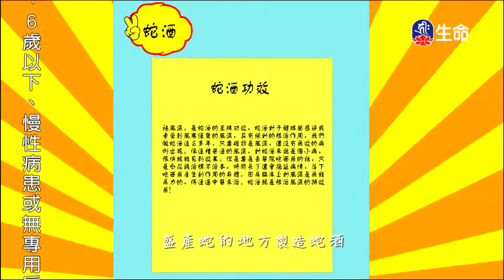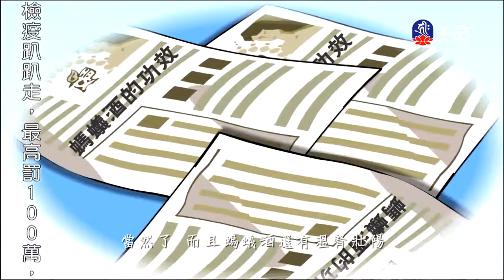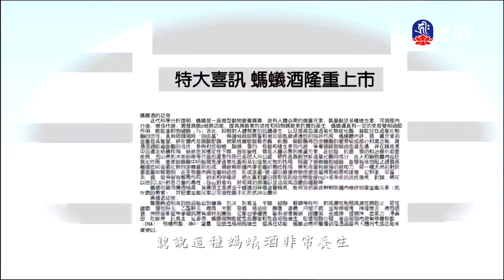慈悲實踐家-01-3_海濤法師弘法講座(國台)_(lifetv_20200625_10：30)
海濤法師弘法講座(國台)_慈悲實踐家-01。